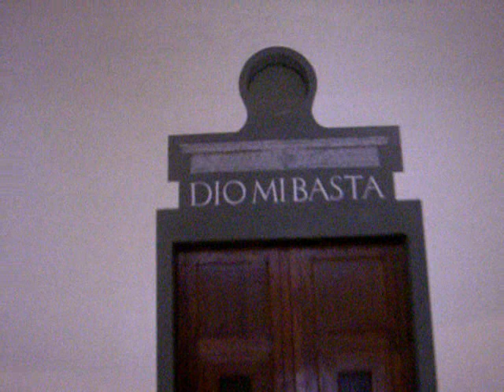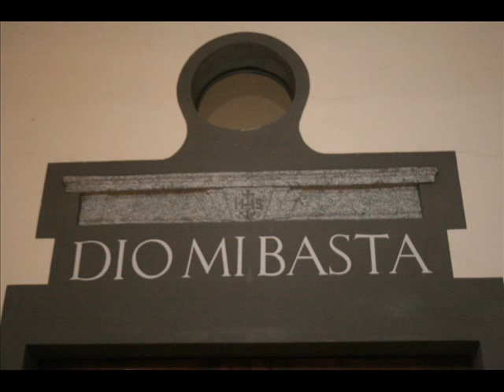Perego, il monastero di clausura della Bernaga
Perego, 27 ottobre 2008. Il monastero di clausura delle monache romite della Bernaga.